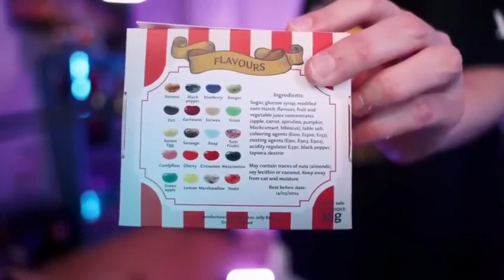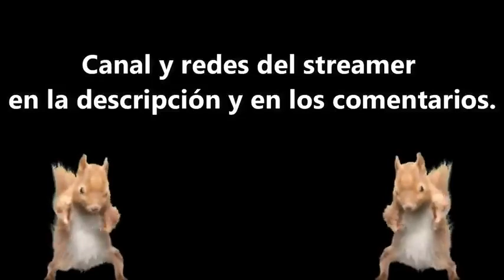El Rubius come otra vez las GRAGEAS de Harry Potter edición Hogwarts Legacy